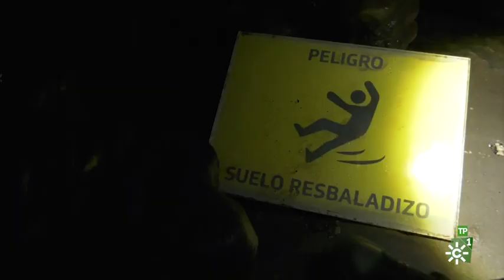La Cueva de Ardales, yacimiento prehistórico del paleolítico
La Cueva de Ardales se encuentra en el Cerro de la Calinoria, en el municipio de Ardales, Málaga.  Fue descubierta en 1821 cuando un terremoto abrió la entrada sellada desde hacía 3.500 años. También conocida como cueva de doña Trinidad Grund, es es un yacimiento prehistórico con arte parietal del Paleolítico.

La prestigiosa revista Science publicó en febrero de 2018 los resultados de unas investigaciones que demuestran que las pinturas rupestres de la cueva de Ardales, junto con la cueva de Maltravieso (Cáceres) y La Pasiega (Cantabria), serían las representaciones artísticas más antiguas del mundo, teniendo más de 66 000 años y adjudicándose a los neandertales.​